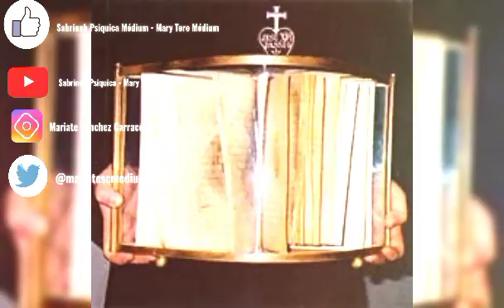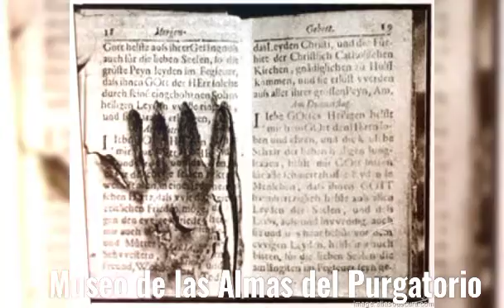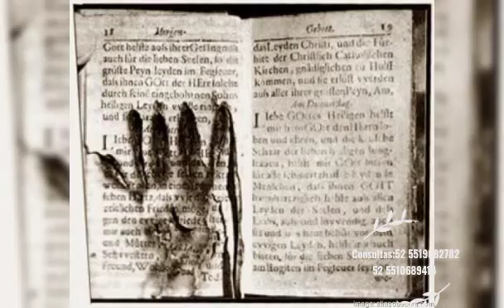Museo de las Almas del Purgatorio